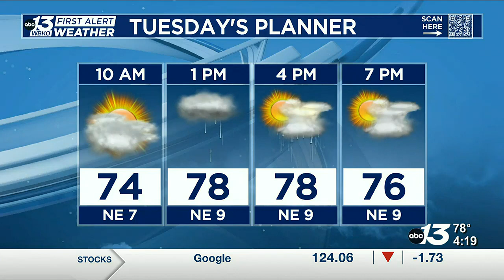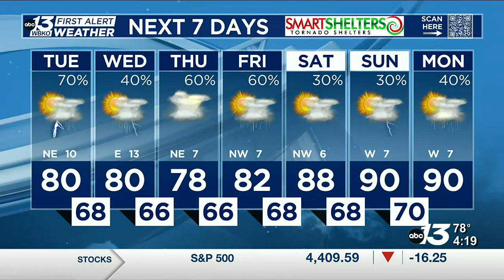More Showers in the Forecast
A low-pressure system will spin over the mid-South for the next few days allowing for more scattered showers and storms to develop.